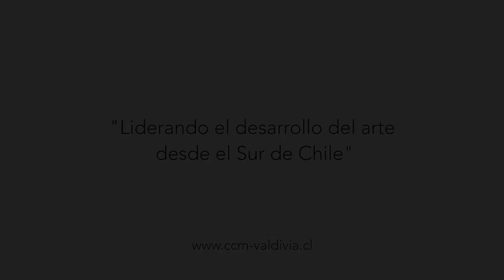AGENDA CULTURAL AGOSTO 2016